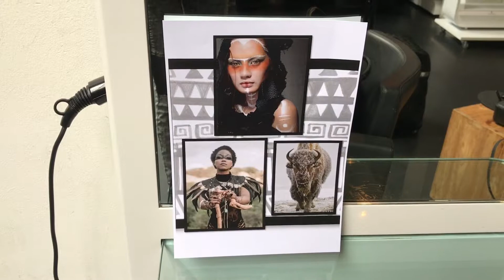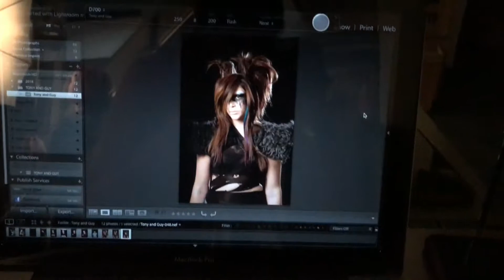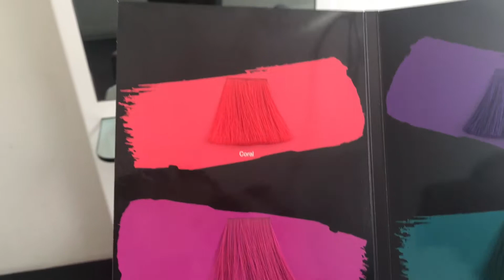Make-up By RN vlog18 ll Vloggen en shooten voor Toni & Guy NL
Hi allemaal,
Terug van weggeweest, vanaf nu post ik weer elke week een vlog!
In deze vlog neem ik jullie mee naar Toni & Guy. Ik verzorg hier de makeup voor het toni & Guy prentenboek! Heel veel kijkplezier.